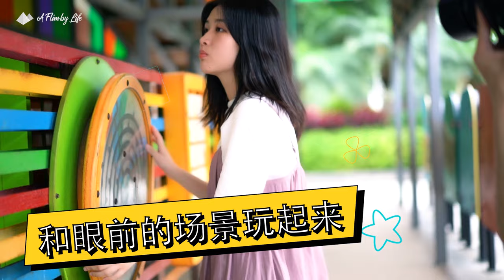「旅拍誌」#1 夏日拍照计划 掉进可爱的颜色里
「旅拍誌」出品

BGM 清单
靴下をはいた猫 by Foxtail-Grass Studio
しろつめくさ by ハンバ┼ト ハンバ┼ト
outside sandwiches by Lullatone

A Flim by Life
一段影像，生活出品

我们的公众号：旅拍誌